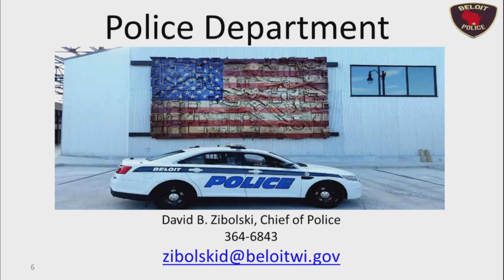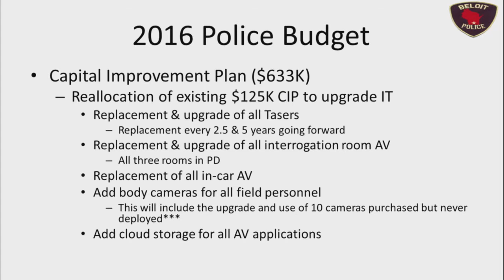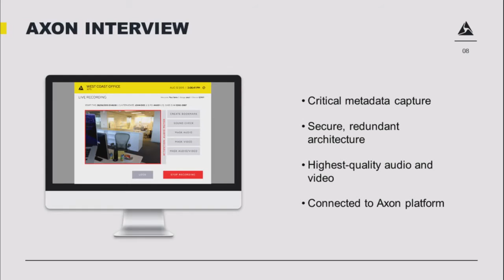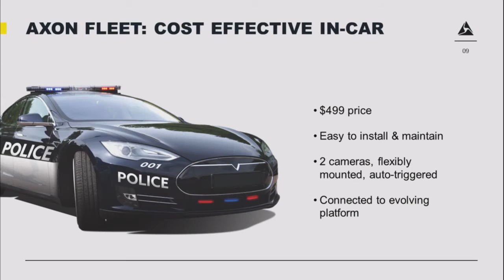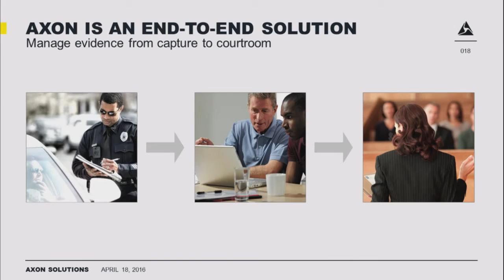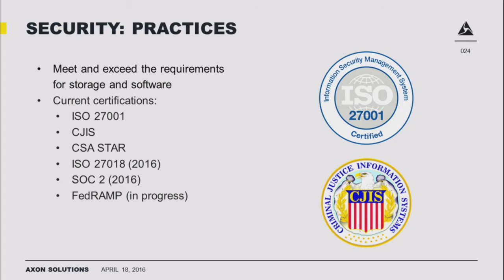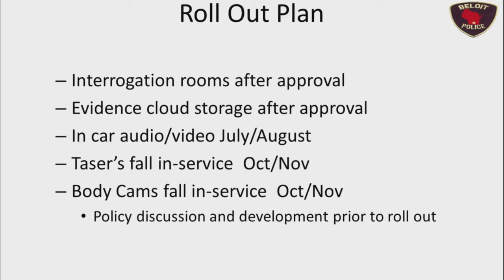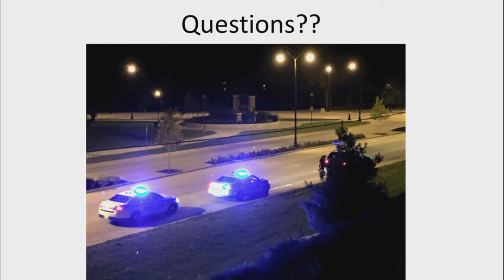Beloit City Council April 18th, 2016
The Beloit city council meets for the second time in April, 2016.